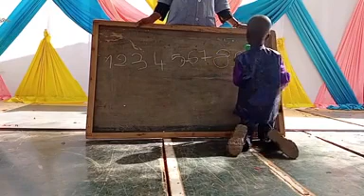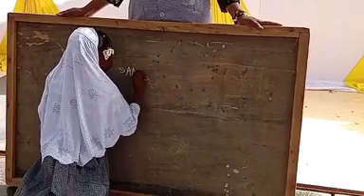Clôture du Centre d'éveil d'éducation préscolaire privé "ZEITOUNA" à Colma - Le 24 01 Juin 2024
Clôture du Centre d'éveil d'éducation préscolaire privé "ZEITOUNA" à Colma à Bobo Dioulasso - Le 24 Dhul Qa'dah 1445 / 01 Juin 2024